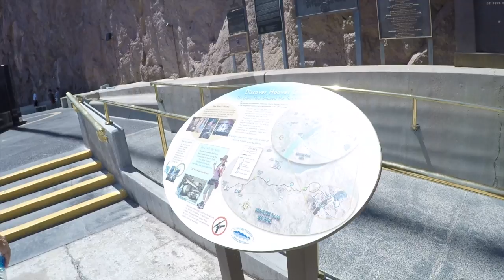NV Hoover Dam